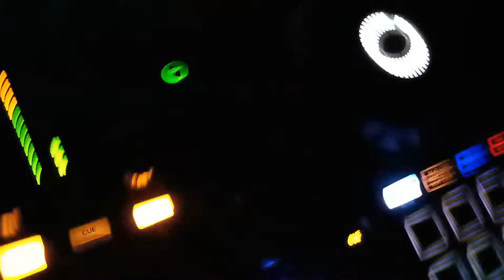Đám HP - DJ Anh Thơ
AT onthemúc